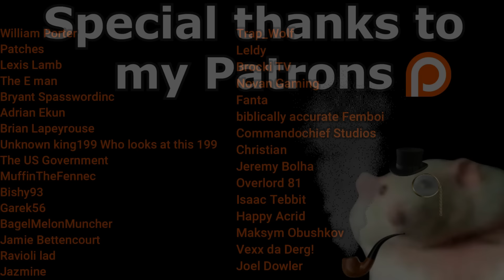WorldBox But I'm An Orc God